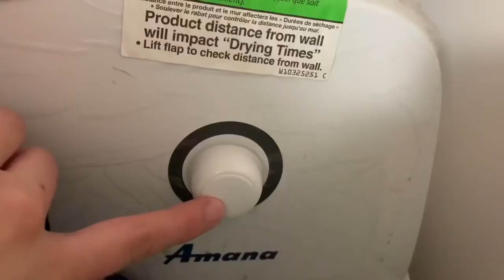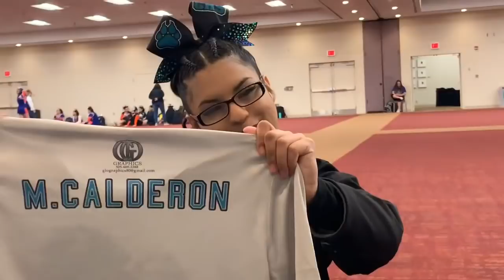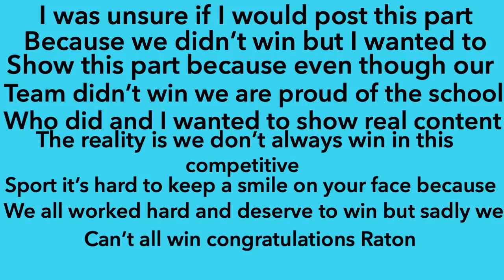First Competition!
Hey y’all this video was a bit hard to post for me I wanted to cut some things out but if I would’ve it wouldn’t have been quality and real content and that’s what I want my channel to be all about I want you guys to see me grow and in this case our team as well.

* I do not Own Copy Rights to any of the songs used in this video. *

Songs
Cardi B- Money
Ariana Grande- 7 Rings
Ariana Grande- The Way ft. Mac Miller
Nicki Minaj- Fly ft. Rihanna
Demi Lovato- Confident